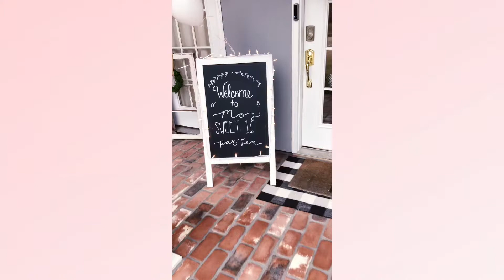👒 Sweet Sixteen 2021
A spot of tea?  ☕️